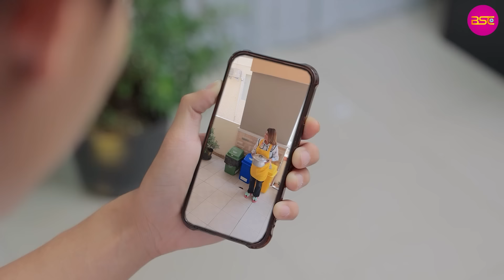กลโกงเด็กเสิร์ฟ (หนังสั้น) (ละครสั้น) | BSC Films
กลโกงเด็กเสิร์ฟ